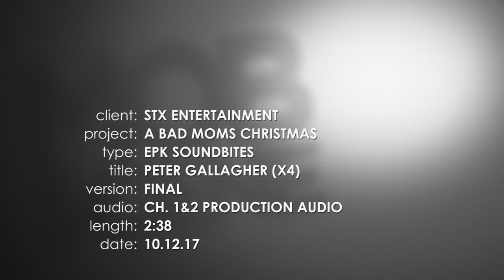A Bad Moms Christmas || Peter Gallagher - "Hank" Soundbite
Watch A Bad Moms Christmas Peter Gallagher - "Hank" Soundbite

Under-appreciated and overburdened moms Amy, Kiki and Carla rebel against the challenges and expectations of the Super Bowl for moms: Christmas. As if creating the perfect holiday for their families isn't hard enough, they'll have to do it while hosting and entertaining their own respective mothers when they come to visit.

Release date: November 3, 2017 (USA)
Directors: Jon Lucas, Scott Moore
Film series: Bad Moms Film Series
Production companies: STX Entertainment, Huayi Brothers
Producers: Suzanne Todd, Bill Block
Screenplay: Jon Lucas, Scott Moore